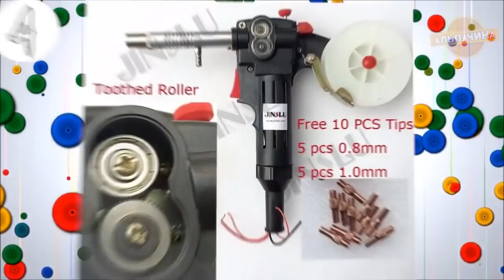ОЧЕНЬ НУЖНЫЕ ИНСТРУМЕНТЫ с ALIEXPRESS на РАСПРОДАЖЕ 11.11.19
epnsaleall11 ― без ограничений по гео, скидка $7 при покупке от $50;

2. Гаечный рожковый ключ с трещоткой

3. Набор головок для сорванных граней

4. Пистолет для полуавтоматической сварки

6. Валик с подачей краски

7. Магнитные держатели для инструмента

10. Ручной фрезер по дереву

14. Самовосстанавливающийся коврик для точной резки

Для участия нужно:
3. Написать комментарий